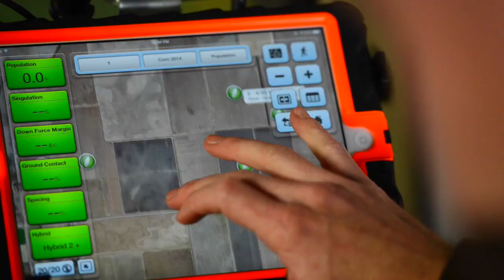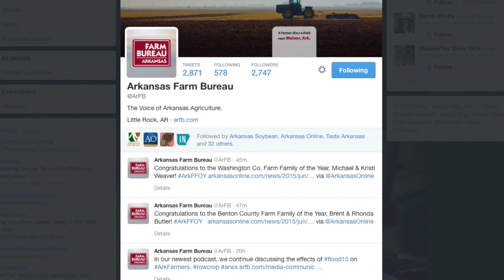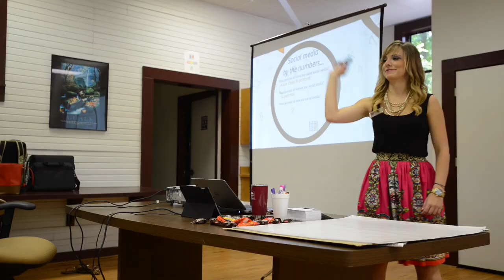Field to Film: Career Snapshots | Social Media Specialist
Mollie Dykes has a Bachelor's Degree in Agricultural Communications and works as a social media specialist for the Arkansas Farm Bureau.  She uses  social media channels such as Facebook and Twitter to help close the communication gap between producers and consumers.